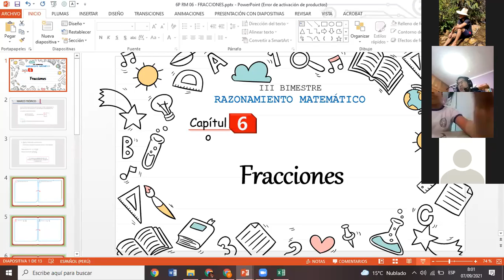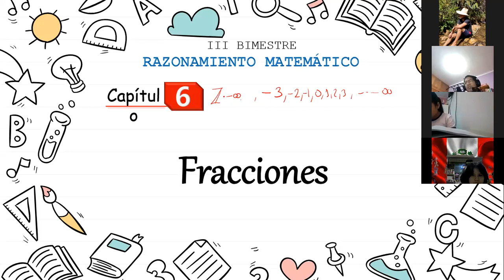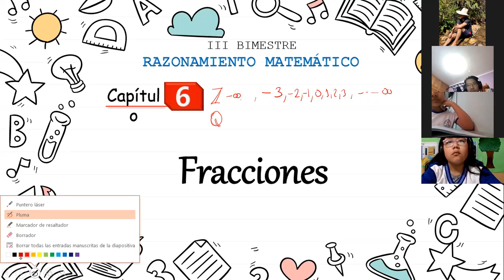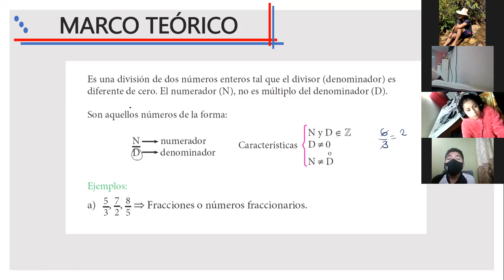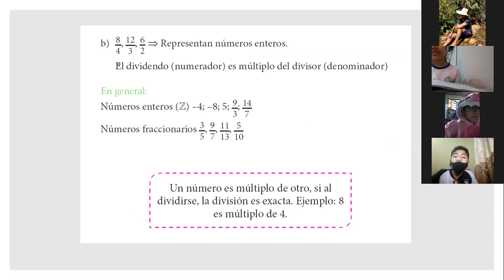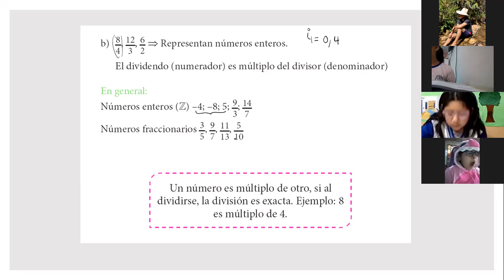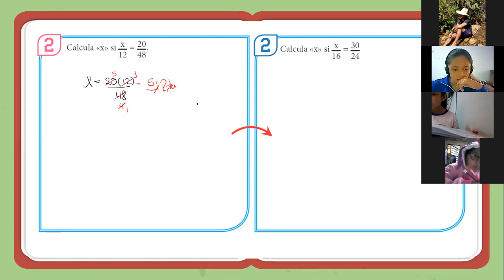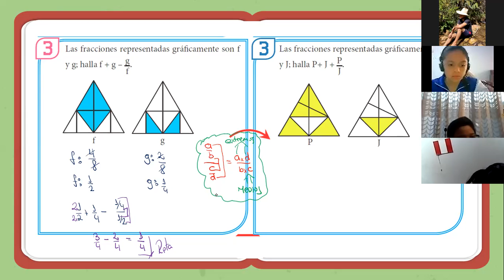Fracciones 6ºPrim(A) Parte I